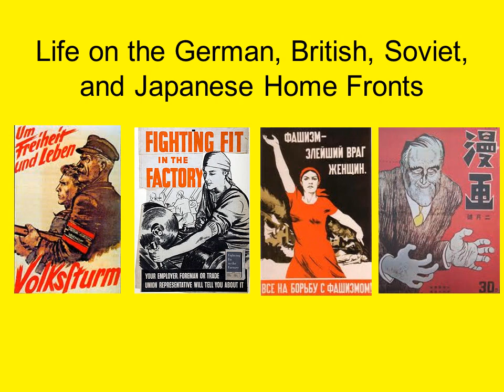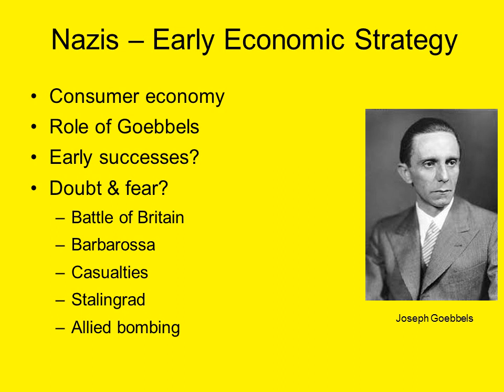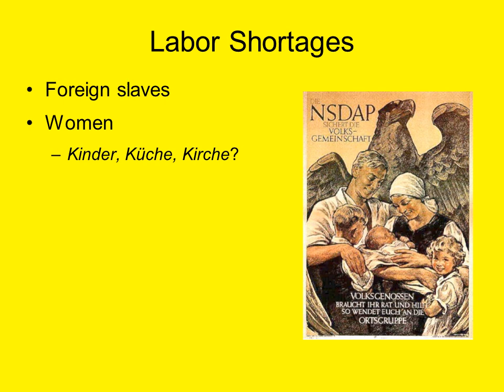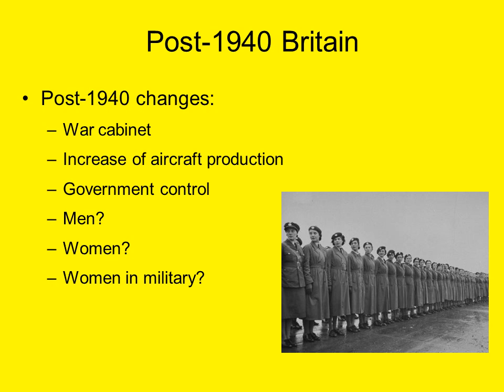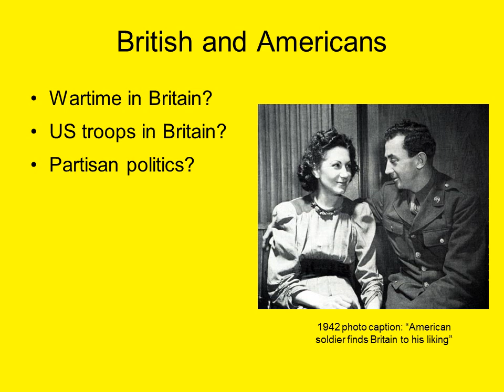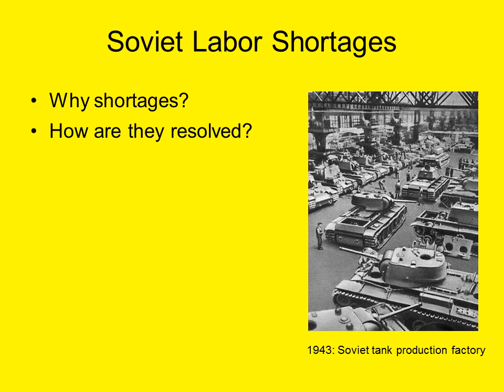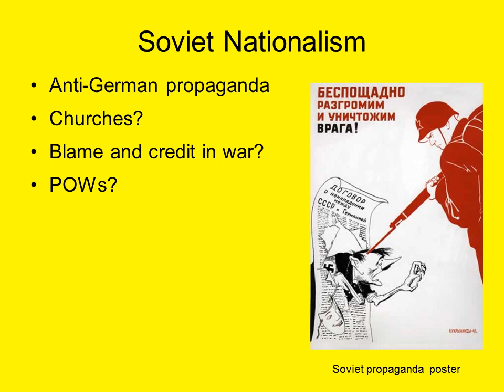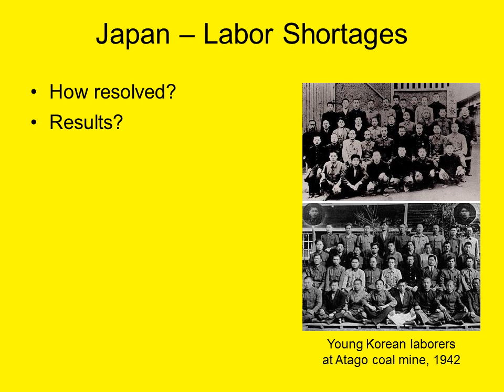Life on German Soviet British Japanese home fronts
A brief lecture on life on the home fronts in Germany, Britain, the Soviet Union, and Japan during World War II.